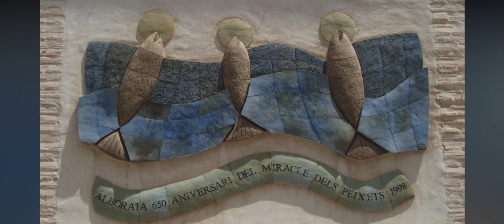¡MILAGRO INCREIBLE, PECES SALEN DEL AGUA Y SALVAN HOSTIAS CONSAGRADAS QUE CAYERON AL RÍO EN ESPAÑA!